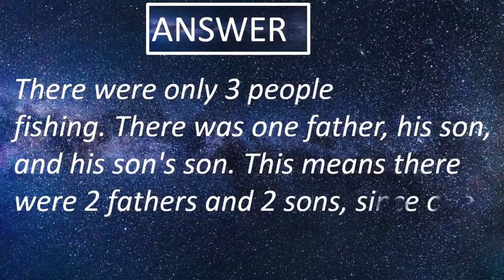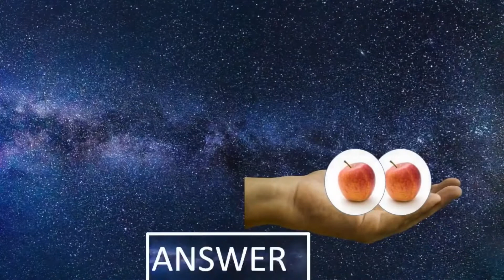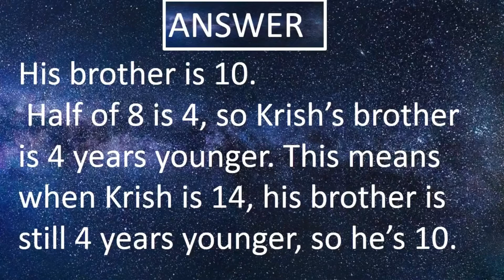Awesome Riddles!!Definitely,you could answer.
We allowed testing your brain and your analytical skills right now. If you solve puzzles and riddles regularly, you’re giving your mind a workout it needs and increasing your IQ level. Yes, just like your body, your brain needs workouts. Solve the puzzle and increasing your analytical skill.